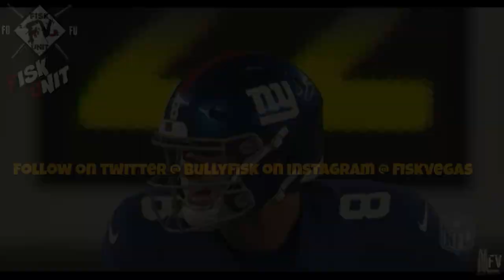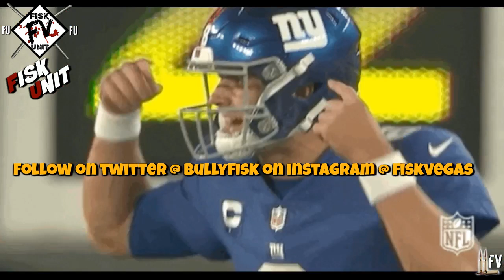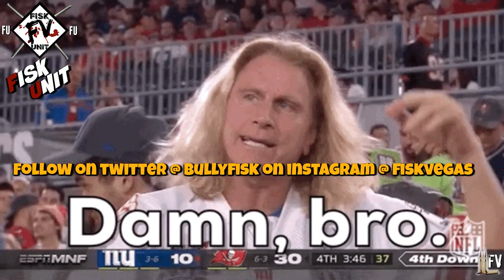New York Giants I Evan Neal at G Charles Cross at RT! FIX THE LINE DAMN IT!!!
New York Giants I Evan Neal & Charles Cross at 5 & 7 LFG!!! FIX THE LINE

MUSIC
Intro- 50 Cent- Get The Message
vid-